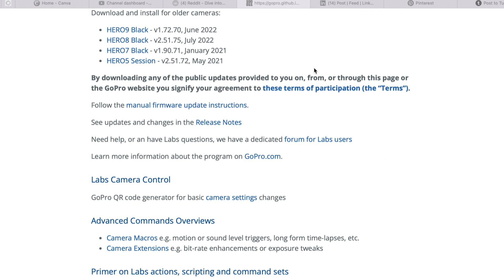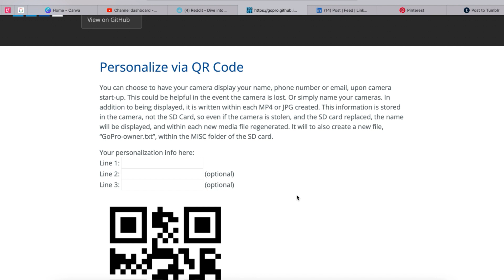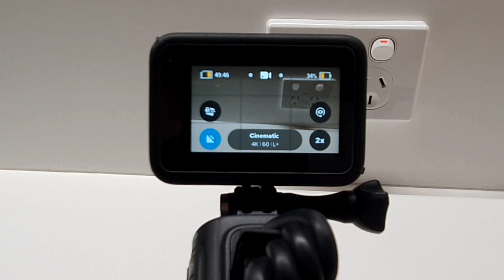GOPRO LABS : How to personalise your GoPro using GoPro Labs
Never fear losing your GoPro again with this awesome GoPro Labs feature that lets you personalise your GoPro Hero.

In a matter of seconds you can add your name, and other personal details to your GoPro using a GoPro Labs QR code so that if you do misplace your camera, your name and contact details will appear whenever your GoPro is turned on!

Once you personalise your GoPro using GoPro Labs, anyone who finds your camera will know who to contact.

Awesome, right?

To learn more about the amazing things you can do with GoPro Labs you want to check out this video next!

Kind regards

Adventure Tim

Equipment used in videos on this channel:
GoPro Hero 11 Black
GoPro Double Camera Mount
GoPro Hero 9 / 10 Replacement lens
GoPro Suction Cup Mount
GoPro Bite Mount and Floaty
GoPro Handler
GoPro 3-Way
GoPro Magnetic Swivel Clip
GoPro Mouth Mount
GoPro Zeus Mini Light & Magnetic Swivel Clip
Telesin GoPro Hero 11 /10/ 9 Mini Storage Cover
HSU All Aluminium Alloy Extension Arm Kit
Smart Phone tripod holder /adapter
Phone holder, Gooseneck mount
Ulanzi VL49 Video Light
Fitstill waterproof GoPro 3 way tripod for GoPro
Newer 6 x 9 feet Photography Backdrop /Background
Manofrotto Compact Aluminium Tripod

I also feature Action Camera accessories from HSU in my videos including

All the great music used in this video can be found at at uppbeat.io